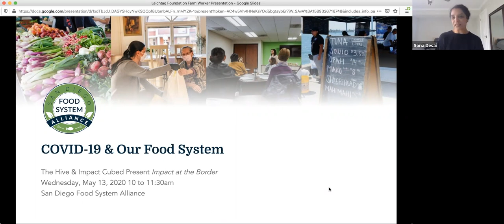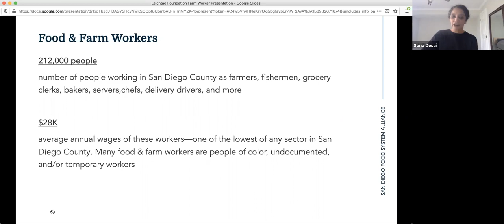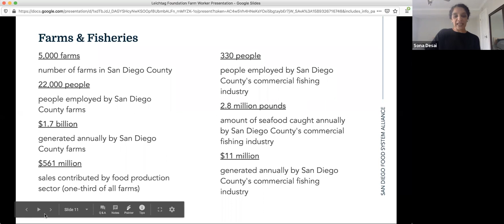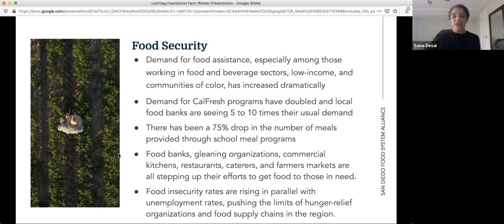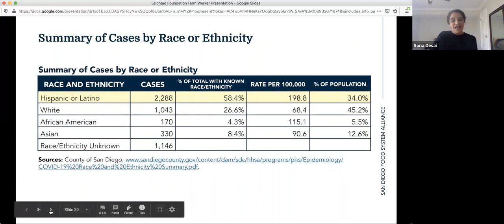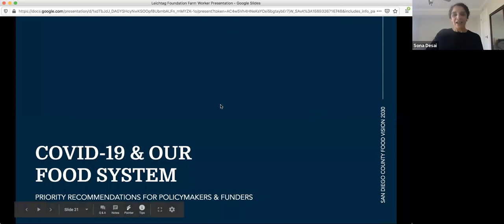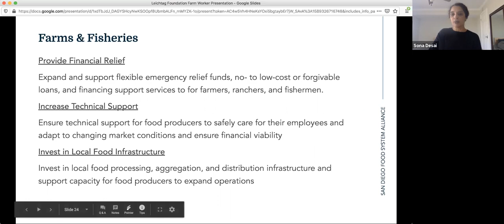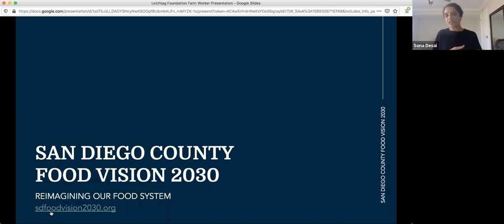Leadership Counts Interview Impact at Border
Recorded video from our Leadership Counts conversation about the Pandemic's impact at the US/Mexico Border!